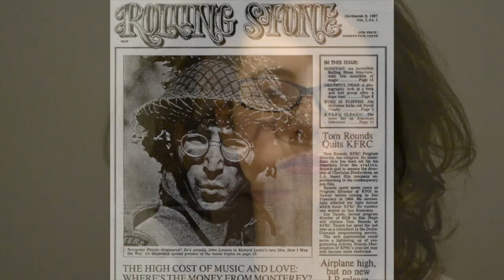The Heidi Chronicles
One woman.       Three decades.

The Heidi Chronicles by Wendy Wasserstein
April 18, 19, 20, 21, 22

 A  1989 PULITZER PRIZE WINNING PLAY, The Heidi Chronicles follows one woman’s journey through the Feminist movement of the 1970s and 1980s.

Our production of THE HEIDI CHRONICLES pairs wonderfully with LONGWOOD’S WOMEN’S HISTORY MONTH.

Heidi Holland is an Professor and Art Historian, who looks back and takes the audience from her high school dance in 1965, through feminist conscious raising groups of 1970, to protest by the Women’s Art Coalition in 1974, to the women’s movement issues of the 1980s.

The Heidi Chronicles is a warm, funny, touching, journey of Heidi Holland as she tries to resolve her own idealistic beliefs with her friends, the world around her, and an ill-fated relationship with a man she falls in love with through those years.